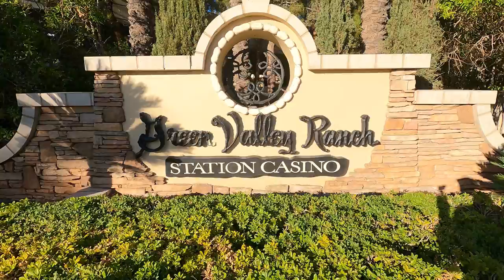Exploring the Green Valley Ranch Hotel and Casino with the surrounding area in Las Vegas, US #11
An opportunity arrived to spend few days in the Green Valley Ranch Hotel and Casino in Las Vegas / Nevada / US, and we jumped in. Vegas is big and entertainment going on  24/7, therefore  hard to show everything in a short video. However anyone can get some idea about Vegas, if watch my  Vegas' videos.

At first we explored the vibrant Green Valley Ranch Hotel and Casino in Las Vega. A Luxurious Oasis in the Heart of Sin City

Nestled in the heart of Las Vegas, the Green Valley Ranch Hotel and Casino is a true gem in the bustling city's cape. The moment you step into the lobby, you are greeted by an atmosphere of opulence and grandeur. The hotel boasts an array of amenities, including world-class dining options, a state-of-the-art fitness center, and a sprawling casino floor where guests can try their luck at the latest games.

Unparalleled Entertainment and Dining Options

The Green Valley Ranch Hotel and Casino is not just a place to stay; it's a destination in itself. Guests can enjoy live entertainment ranging from electrifying concerts to captivating magic shows. For food enthusiasts, the hotel offers a diverse range of dining options, from gourmet restaurants to casual cafes serving up delicious meals around the clock.

A Gateway to the Excitement of Las Vegas

Located in the vibrant heart of Las Vegas, the Green Valley Ranch Hotel and Casino serves as the perfect launching pad for exploring everything this iconic city has to offer. Just a stone's throw away from the famous Las Vegas Strip, guests can easily access world-renowned casinos, shopping centers, and entertainment venues. In fact we walked on the Vegas strip on our first day as you can see it on the video.

The Surrounding Area: A Playground for Adventure Seekers

Beyond the confines of the hotel, the surrounding area of Las Vegas offers a plethora of activities for adventure seekers. From exhilarating outdoor excursions in the nearby Red Rock Canyon to scenic helicopter tours over the Grand Canyon, there is no shortage of thrills to be had. For those seeking a more relaxed experience, the hotel's concierge service can help arrange leisurely outings such as wine tasting tours or spa retreats.

Conclusion: A Stay Like No Other

In conclusion, the Green Valley Ranch Hotel and Casino is a true standout in the landscape of Las Vegas hospitality. With its luxurious accommodations, top-notch entertainment options, and proximity to all the excitement of the city, it offers guests a stay like no other. Whether you're a seasoned traveller or a first-time visitor to Las Vegas, a stay at the Green Valley Ranch Hotel and Casino is sure to be an unforgettable experience.

Plan your stay at the Green Valley Ranch Hotel and Casino now and immerse yourself in the vibrant energy of Las Vegas!

00:00 - Intro
00:19 - Green Valley Ranch Casino and  Hotel
03:12 - Walking in Green Valley
03:39 - The Hotel's Garden with Swimming Pool
04:58 - Inside the Green Valley Casino
05:08 - Walking on the Vegas Strip
07:22 - Conclusion

Please check my other travel videos out.